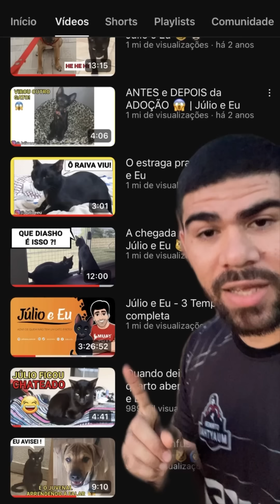Uma grande conquista para um gato 😄 (Stories do Instagram)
Você pode apoiar os projetos do Júlio se tornando membro do canal 😄. Todos são iguais, porém você escolhe o valor que vc puder :D
Já viu os EMOJIS DO JÚLIO para seu WhatsApp ?😄
Loja:
Publicidade:
Página do Facebook:
Júlio e Eu